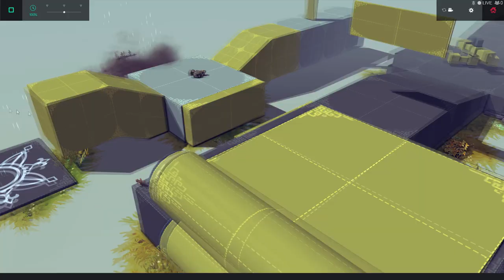Besiege - Ballooning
It takes a lot of balloons to get these damn things in the air.